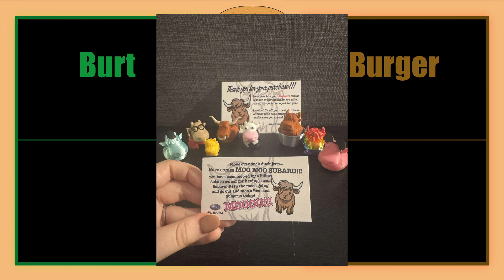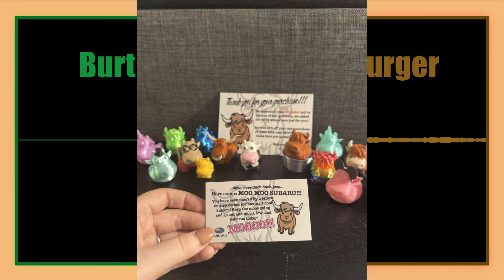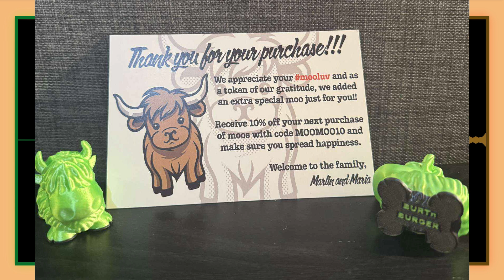Episode 253: Nub Rubberz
BnB get they thang onnnn

Check us out over on Twitch every Monday & Wednesday night in the EST!!

and their special holiday sweepstakes!